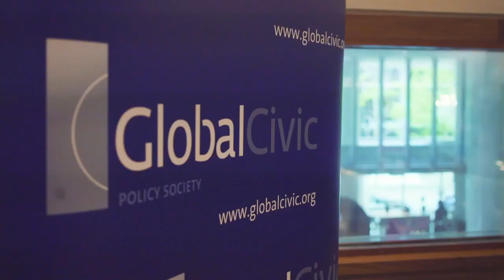Michael Stephen Speaks At The Civic Leadership Salon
Michael Stephen, who spoke at the Civic Leadership Salon, is an Agrologist passionate about our environment and plastic waste.

Michael spoke at a Civic Leadership Salon in 2019 that encourages and supports people interested in serving on nonprofit boards, agencies, commissions as well as appointed or elected municipal government.

These videos have been created as a resource to other participants of the POP or the Public Office Project and are made available to the general public to fulfil its mandate of public education.

The Global Civic Policy Society is an independent, nonpartisan organisation that is committed to supporting public education. The ideas expressed in these recordings are those of the speakers and do not necessarily represent those of the Society.